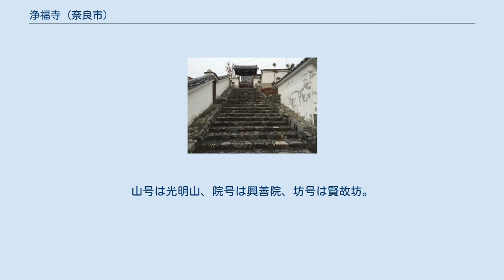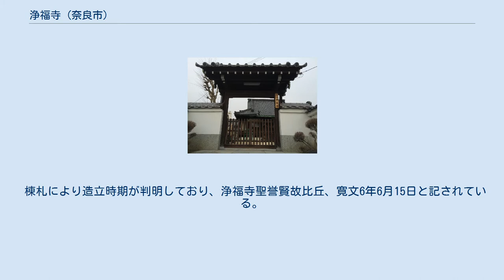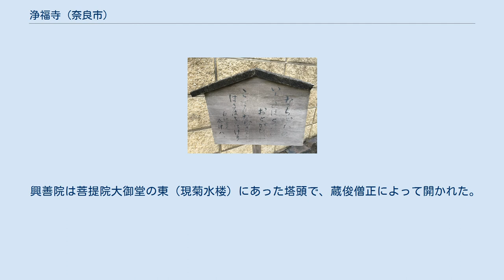浄福寺 (奈良市)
浄福寺（じょうふくじ）は、奈良県奈良市興善院町にある浄土宗の仏教寺院。
山号は光明山、院号は興善院、坊号は賢故坊。
 寺伝によれば、光明皇后が病や貧困に苦しむ人々を救済していた際に、阿閦如来が顕現されたのでこれを喜び、本堂を建立されたという。
 史実は定かではないが、隣接地に北山十八間戸があるこの地にふさわしい伝承と言える。
 元法相宗で興福寺の支配下にあったという。
 今の寺容が整ったのは、天文10年（1541年）8月の火災の後、寛文6年（1666年）に浄土宗として堂宇を再建して以降である。
 これを主導したのが賢故坊であったため、坊号を賢故坊と呼ぶ。
 棟札により造立時期が判明しており、浄福寺聖誉賢故比丘、寛文6年6月15日と記されている。
 その後衰微し破損されるがままとなっていたが、安政4年（1857年）に再興されている。
 本尊阿弥陀如来が本堂内陣中央に安置される。
 鎌倉～室町時代まで遡るともされる古いものだが、光背、台座は江戸時代の再興。
 当寺の東に、道路を挟んで立つ。
永正6年（1509年）、興福寺の僧により造立。
 高さ2m程度。
 地蔵左右に『奉造立供養逆修 永正六年己巳四月 興福寺住侶権律師浄胤敬白 六十四歳』と刻まれている。
 歌人会津八一がこの地蔵について「ならざかの いしのほとけの おとがひに こさめながるる はるはきにけり」と詠っており、木造の歌碑が隣に設置されている。
 興善院は菩提院大御堂の東（現菊水楼）にあった塔頭で、蔵俊僧正によって開かれた。
蔵俊は聡明で弁舌に長け、八舌僧正とも呼ばれた高僧。
治承3年（1179年）9月27年入寂。